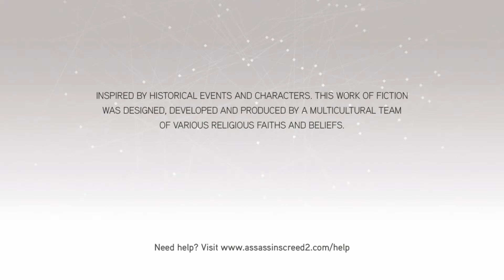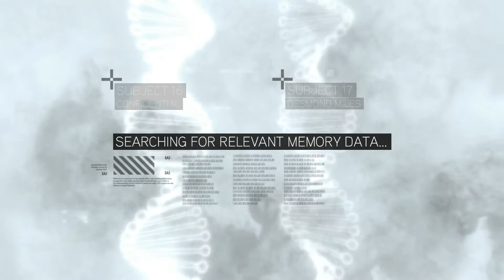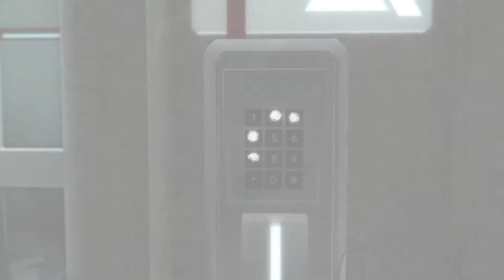Ahh, the Memories! Assassin's Creed 2 Playthrough: Intro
Let me know if you guys want to see part 2! Assassin's Creed is a series that is dear to my heart and I'm glad it's been remastered.